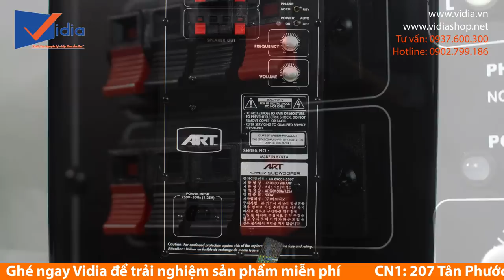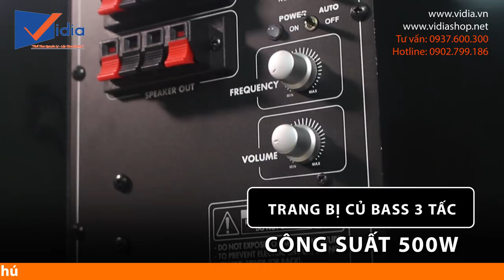Bồ không có nhưng loa siêu trầm karaoke ART 3000 phải có một em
Nếu dàn âm thanh nhà bạn đánh không đủ lực, âm yếu lại không đã tai thì đó là lúc bạn đang cần bổ sung ngay 1 con sub cho dàn nhà mình ngay thôi. Loa Sub sẽ là thiết bị cần thiết cho những dàn âm thanh hay karaoke mà người nghe cảm thấy thiếu sự trầm bổng, thiếu bass tức là thiếu đi chất kích thích của âm thanh.
Có một dòng Sub siêu trầm đến từ Hàn Quốc hiện nay đang được ưa chuộng và đôi khi còn có hiện tượng cháy hàng tại Việt Nam. Đó chính là Loa Sub điện ART 3000.
Loa sub siêu trầm Art 3000 thực sự là một loa sub chất lượng cao, phù hợp với những khách hàng có nhu cầu bổ sung âm bass cho dàn xem phim hay hát karaoke gia đình.
Tiếng bass của sub Art 3000 được đánh giá cao ở nội lực, tiếng bass ra chắc khỏe, đánh to rõ, chắc, rất thích hợp phòng karaoke và hỗ trợ âm siêu trầm cho loa tốt.
Chẳng những thế Art 3000 còn được thiết kế với diện mạo khá đẹp với màu đen bóng, phù hợp cho mọi không gian. Giá cả phù hợp với người tiêu dùng.

207 Tân Phước, P.6, Q.10, TP.HCM